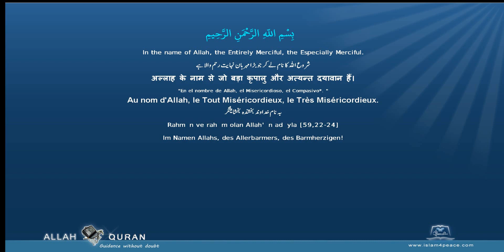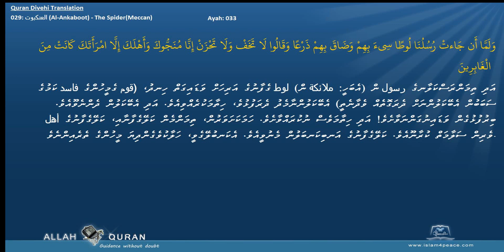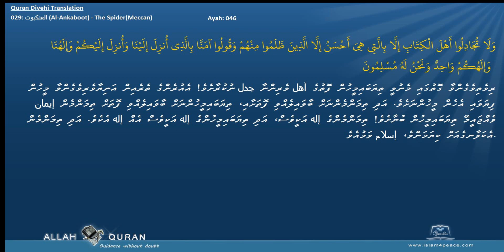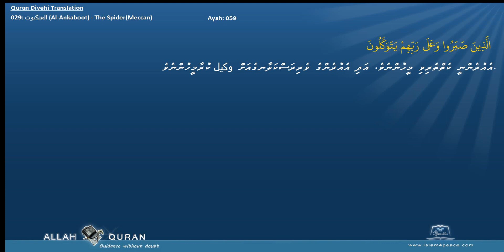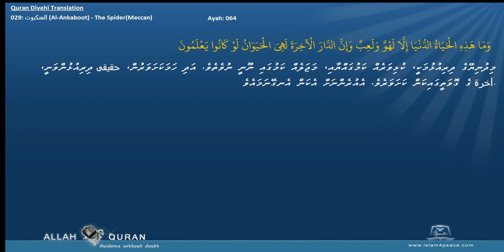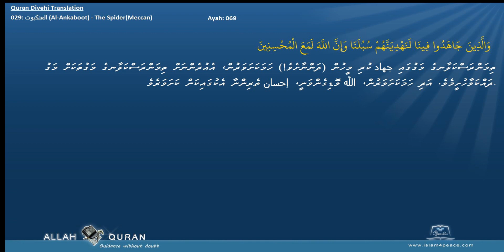Quran Divehi Translation with Arabic 029 العنكبوت Al Ankaboot The SpiderMeccan